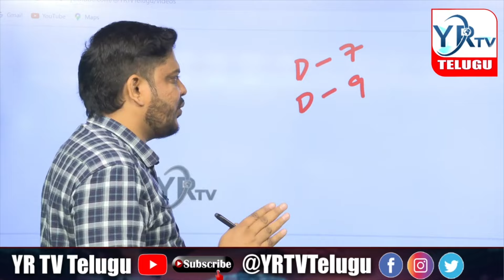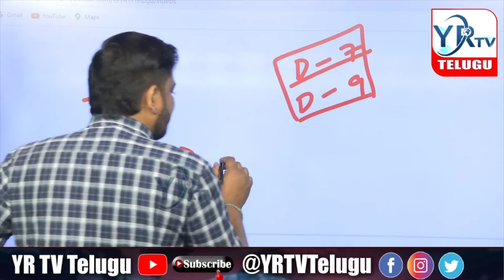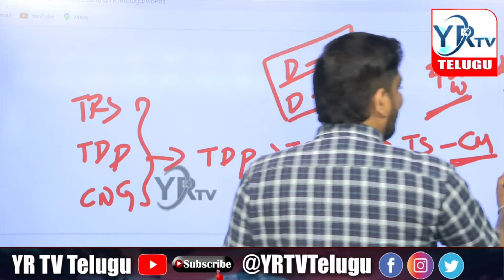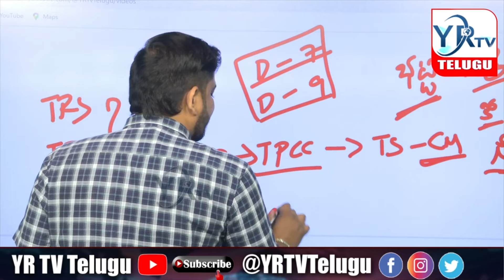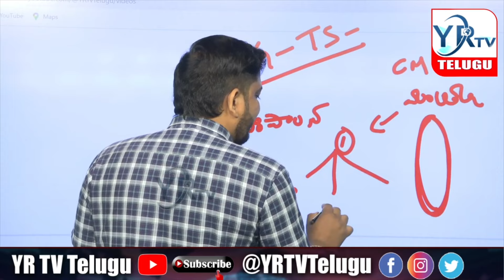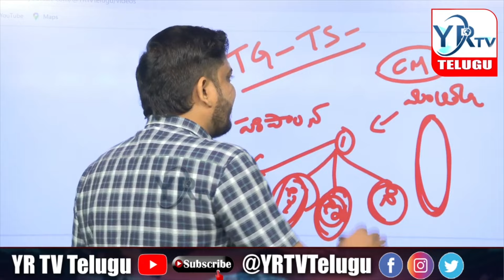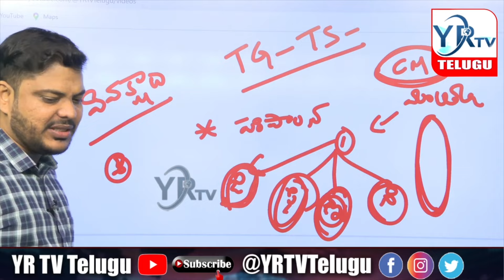రేవంత్ సీఎం సీటుపై ఉత్కంఠ...? సైలెంట్ వ్యూహాలు...?CM Revanth Reddy| YR TV Telugu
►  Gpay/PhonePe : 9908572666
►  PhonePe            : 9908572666